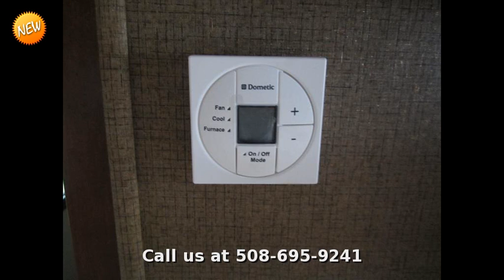2014 Forest River Surveyor Cadet 291BHS, Travel Trailer, in Plainville, MA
Get more out of now with this new 2014 Forest River. Brimming in space and storage throughout this over 32 foot option features a large slide out, space to fit up to 8 guests, and a rich java interior design. Come by our Plainville RV sales location today to view this great Surveyor Cadet 291BHS and see why you belong in an RV!

32' bunkhouse model w/ a front queen bed and two double wide bunkbeds. Plenty of room for the kids or guests in this trailer!